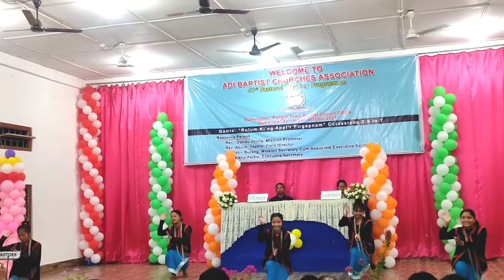Special Presentation Baptist Church Pangin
41st Pastoral Training programme 20-21
Venue :  Baptist Church Pangin Town